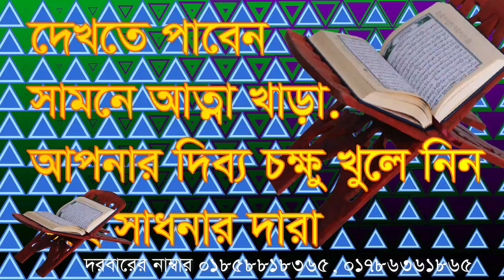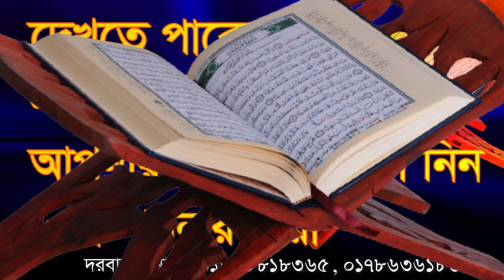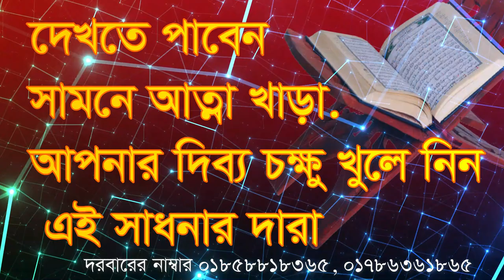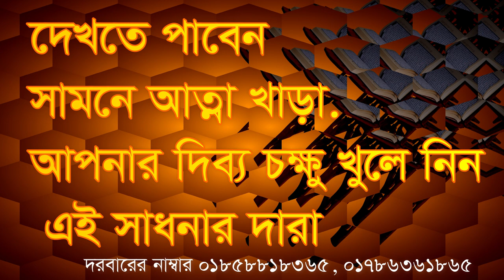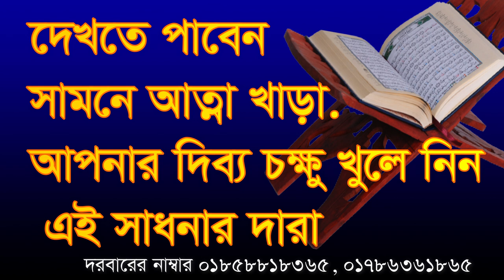সামনে আত্না খারা দেখতে পাবেন কোন সাধনে? Shamne atta khara dekhte paben kon shadhone?